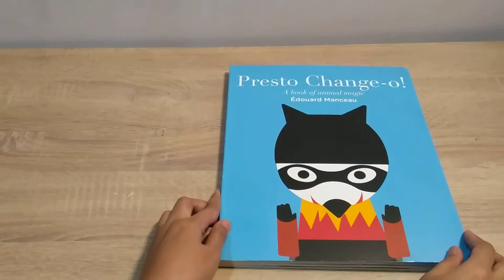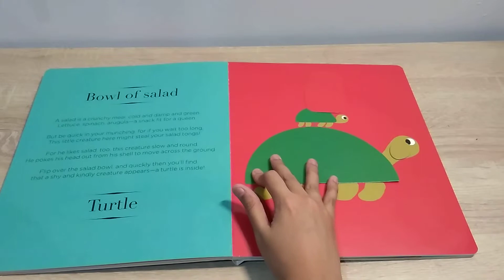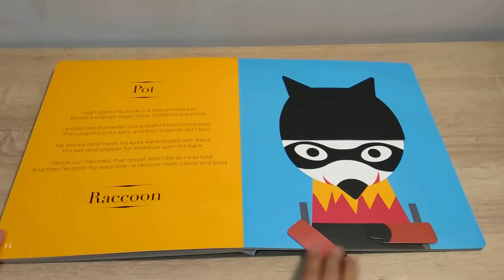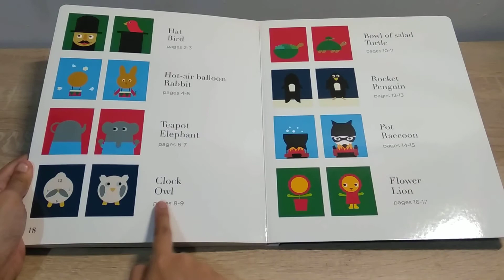Presto Change-o! Edouard Manceau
A Book of Animal Magic